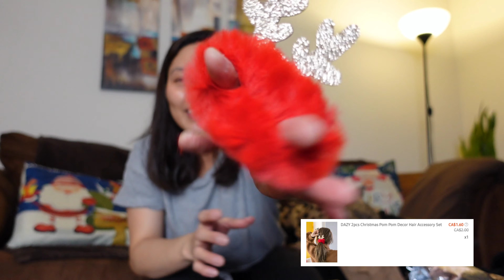Vlogmas: shein haul & gym | marjvelasco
Vlogmas: shein haul & gym

Marj Xoxo